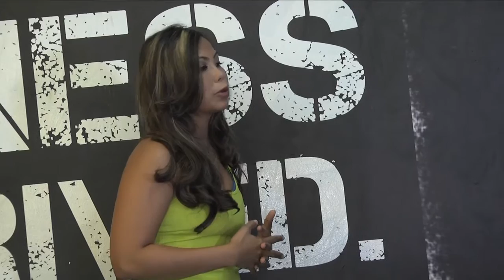Crossfit - LUNGES & SQUAT